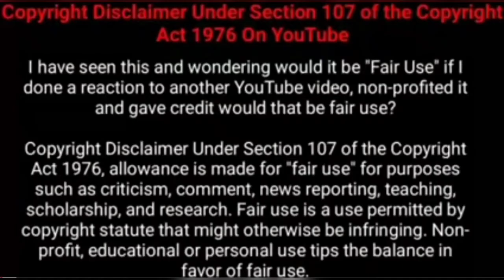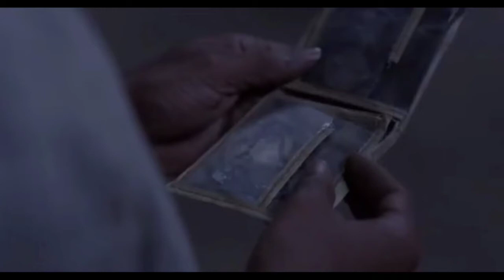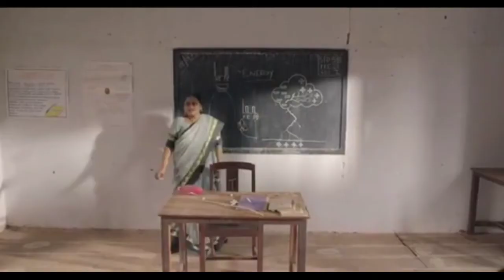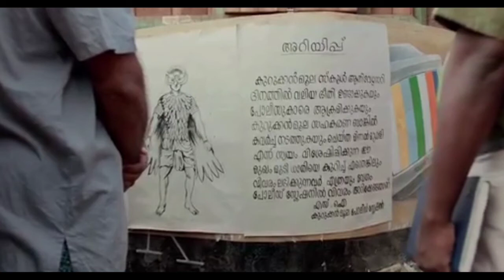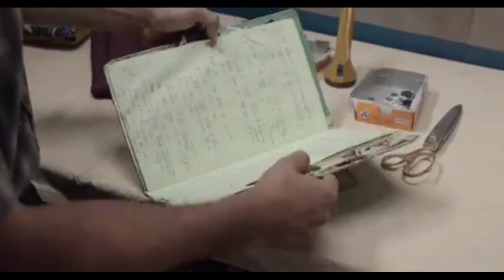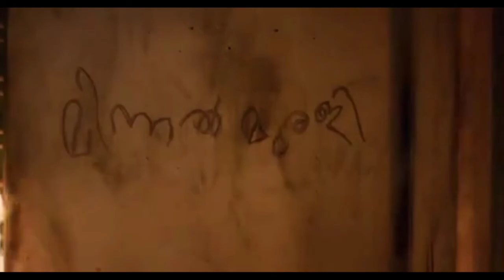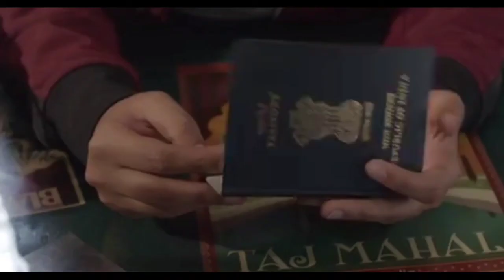மின்னல் தாக்கியதால் சக்தி கிடைக்கும் 2 பேர், அதன் விளைவுகளும்|Minnal Murali Malayalam movie Explain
Note:
     I believe these videos are fair use because they are transformative in the positive sense,we take clips from various sources to help creating an atmospheric feeling that will help people in hard situation in life. I also do not wish to use the heart of any piece of work that would perhaps decrease the market value of the original content. Lastly these videos educate people in an entertaining fashion,given these are very short videos,the short part used within them act as a catalyst to further reading.